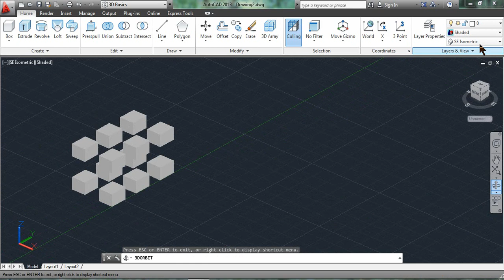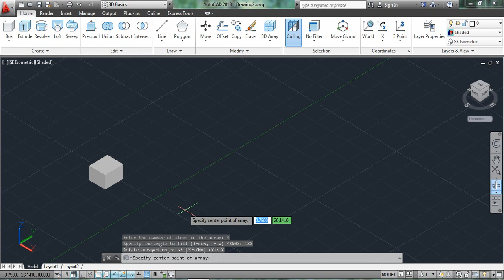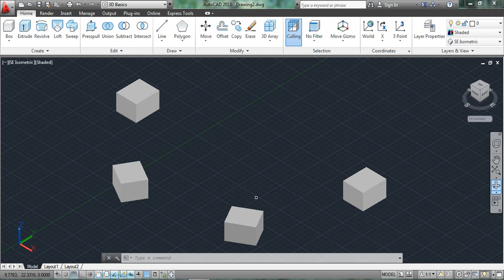Introduction to 3D Array in Autocad